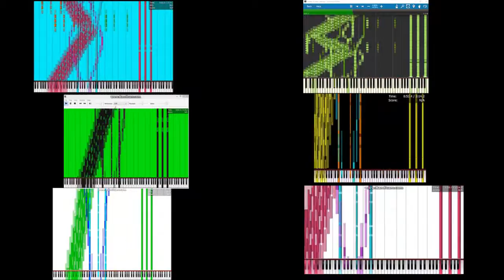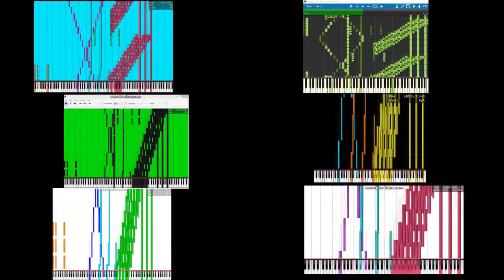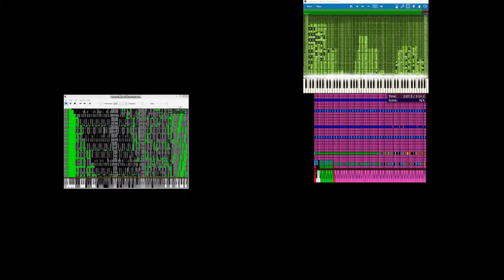[200 Sub Special] Crazy little star of DEATH - 6 WAY COMPARISON!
2⃣0⃣0⃣ subs ❤💗💖❤💗💖❤💗💖❤💗💖